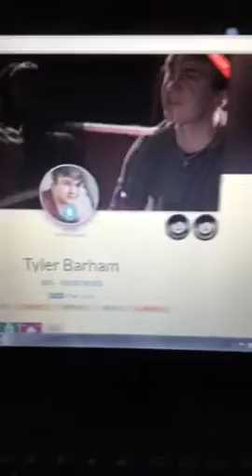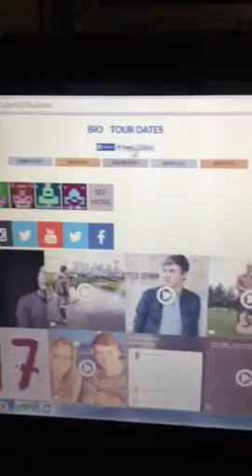Tyler Barham - Nash Next Voting Instructions (Link in description)